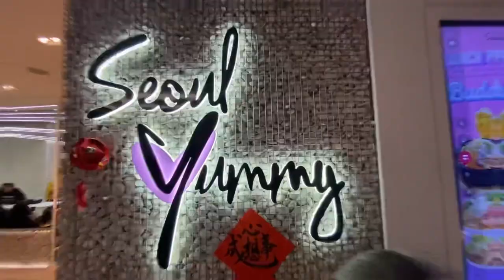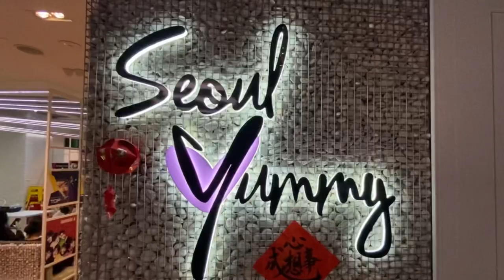Seoul Yummy, JEM, Singapore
Budae Jjigae (Army Stew) anyone?

Location : 50 Jurong Gateway Rd, #03 - 05 Jem, Singapore 608549